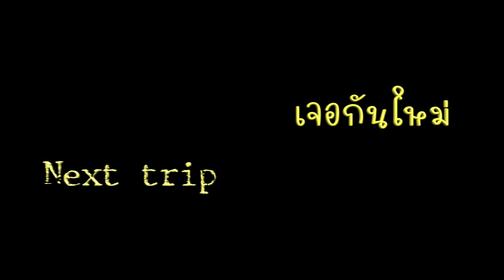น้องธัญญ่า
อันดามันเหนือ กับ Tanya and the gang